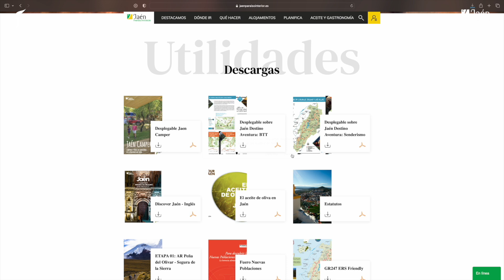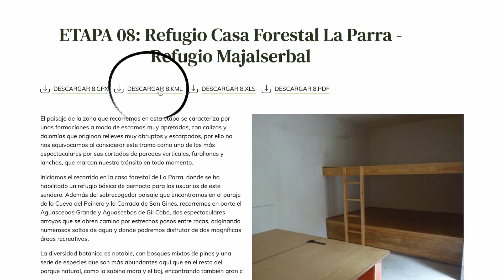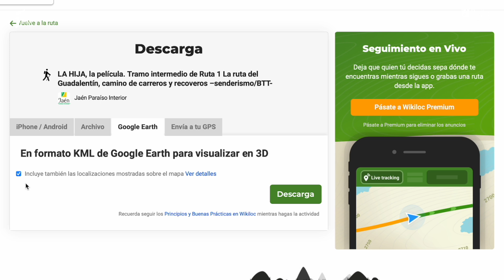13. Cartografía y otros recursos en la web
Te ofrecemos recursos para ubicarte y planificar tus rutas en el parque natural Sierras de Cazorla, Segura y Las Villas. Dispones de información de todos los recorridos de senderos o recursos turísticos, como el GR 247 a través de nuestra web Podrás descargar información de interés, fichas de recursos turísticos, mapas y fichas de las etapas y los tracks de todos los recorridos (etapas, variantes y derivaciones) en formatos compatibles con tu navegador o para imprimir. Toda la información para organizar tu visita antes y durante tu estancia.